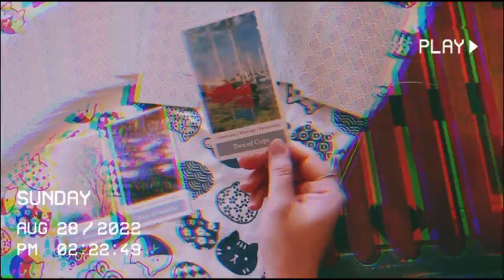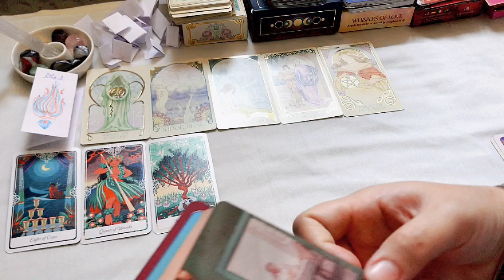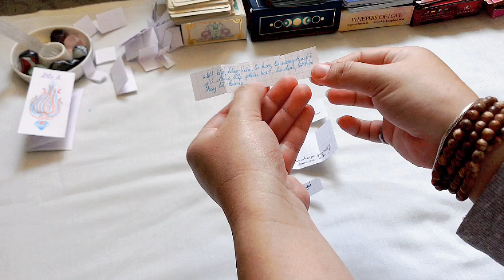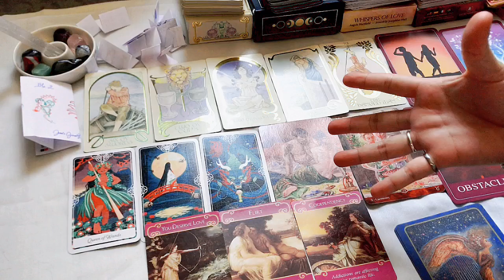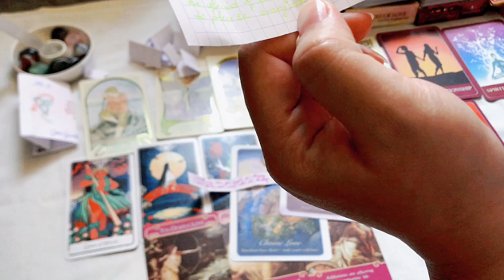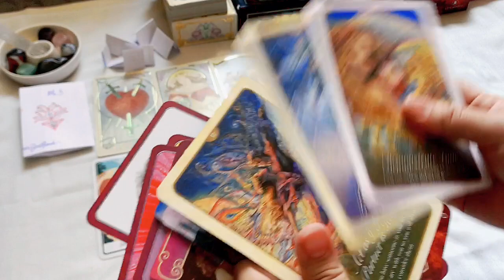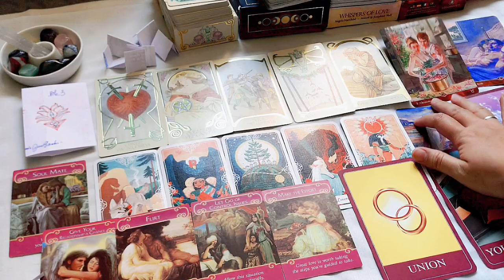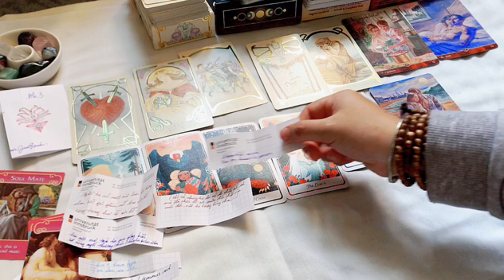CHECK NĂNG LƯỢNG TÌNH YÊU 6 THÁNG CUỐI NĂM (timeless) | Jennie Tarot Reader đây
🦁 Helloooo, chào mừng mọi người đến với kênh Youtube của mình 👩‍🦱

Mình quay trở lại rồi đây. Trải bài hôm nay mình sẽ check năng lượng tình yêu vào 6 tháng cuối năm, sẽ hơi "nặng đô" về chữa lành... bởi vì những cuộc gặp mặt sắp đến đây sẽ là những cuộc hội ngộ cực kì đặc biệt được sắp đặt bởi vũ trụ. Cần cân nhắc khi xem bạn nhé!

Tất cả trải bài của mình đều không giới hạn về thời gian, bạn đều có thể xem cho quá khứ, hiện tại hay trong tương lai bạn quay lại xem đều được nè.
Vì đây là trải bài mang năng lượng chung, hy vọng bạn đón nhận thông điệp cởi mở, có chọn lọc phù hợp với câu chuyện và tình huống của bạn.

Intro: 00:00
Chọn tụ: 00:34
🫑 Pile 1: 03:23
🥑 Pile 2: 43:13
🫒 Pile 3: 01:32:23

© Bản quyền thuộc về ‘Jennie Tarot Reader đây’
© Copyright by ‘Jennie Tarot Reader đây’ ☞ Do not Reup

🥦 Kết nối với mình qua:
Jennie chỉ nhận book lịch xem trải bài riêng và báo phí tại mail và Instagram này (cả nhà lưu ý, cẩn thận scammer nhen)

Mọi người yêu thương, giúp mình phát triển kênh hay mời mình một ly cà phê có thể donate qua:
🌕 Ngân hàng ACB Sài Gòn | LE NGUYEN HOAI YEN | STK: 4500907 | Swiftcode: ASCBVNVX
(Hạt giống bạn gieo sẽ được ươm mầm và quay lại với bạn 🤍💛🤎❤️‍🩹💞)

🎐 Cảm ơn và Yêu tất cả mọi người ạh 🤍

Mong chờ bạn ủng hộ đăng ký theo dõi 2 kênh youtube khác của mình, mình trân quý điêu đó hơn cả vàng bạc châu báu nữa. Cảm ơn bạn rất nhiều!